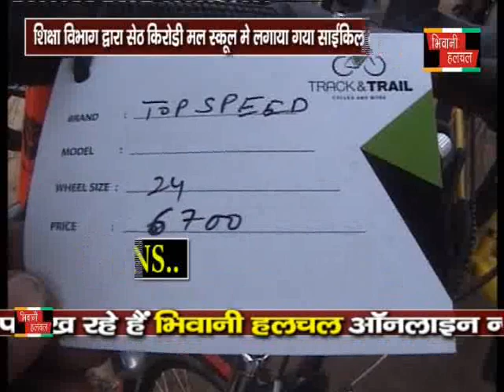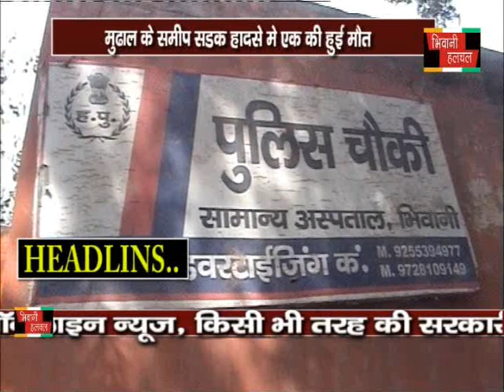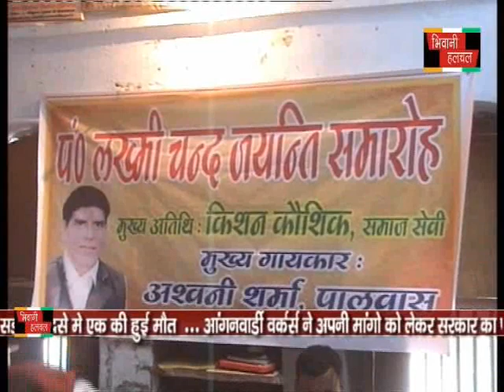BHIWANIHALCHAL NEWS CHANNAL